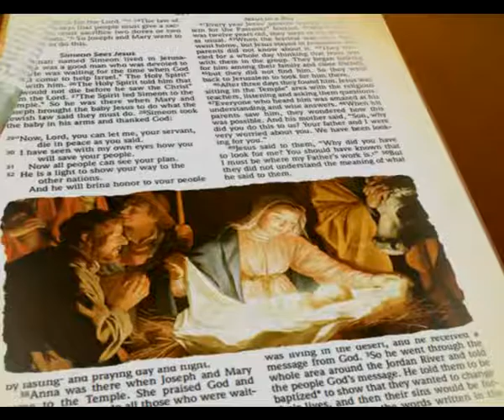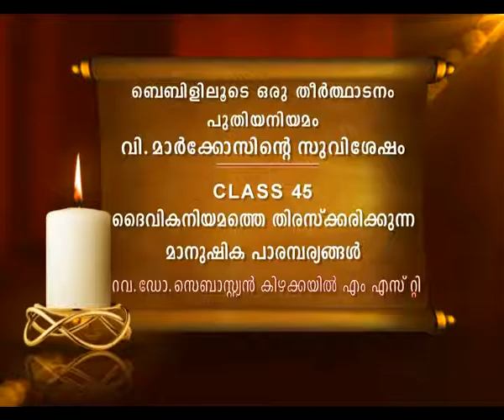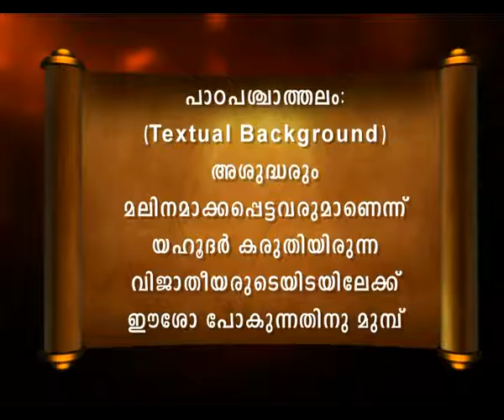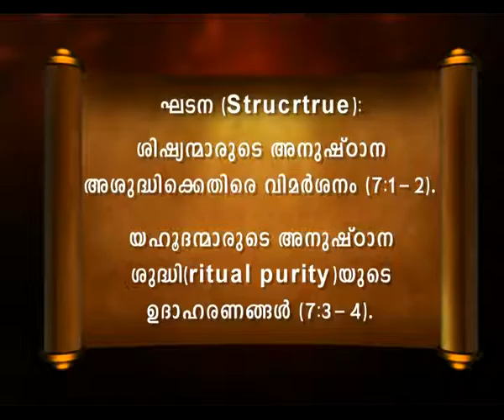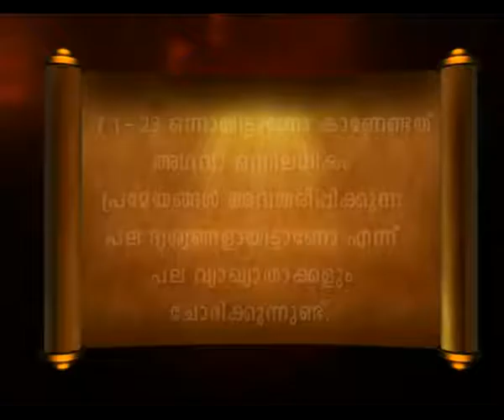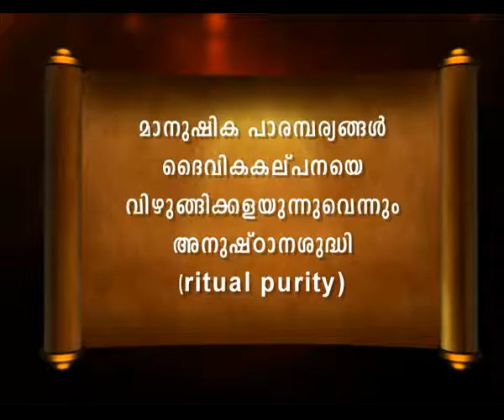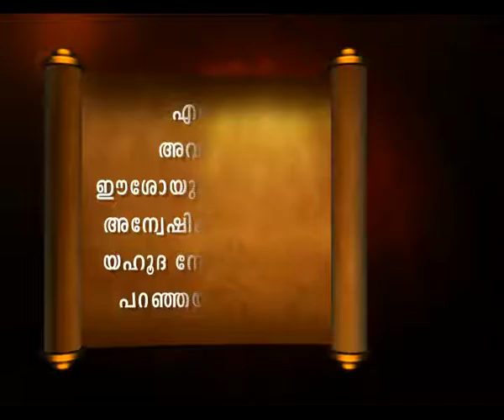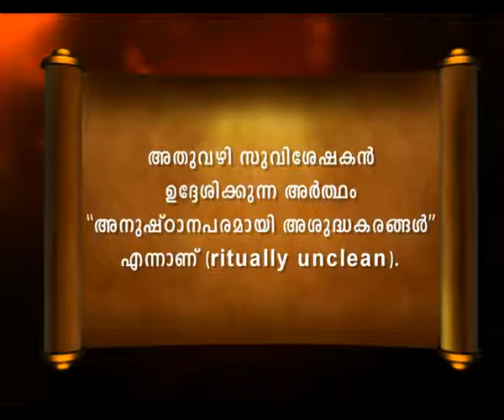Bibililoode oru theerthadanam Epi 134 ബൈബിൾ പുതിയ നിയമം Mark 45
Bibililoode oru theerthadanam Epi 134 ബൈബിൾ പുതിയ നിയമം Mark 45 ബൈബിൾ സമഗ്രമായ പഠനവും ഹൃദ്യമായ ഒരു അനുഭവവും